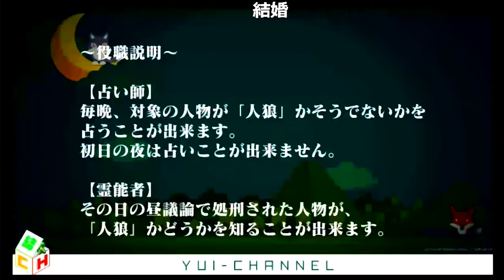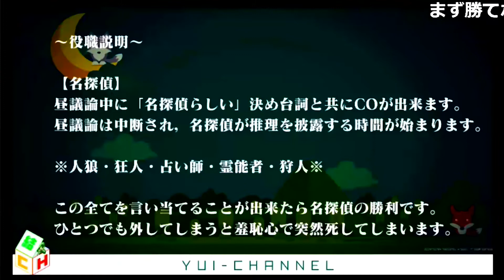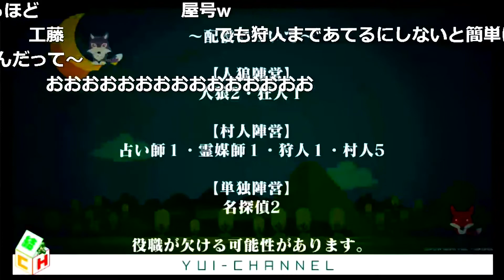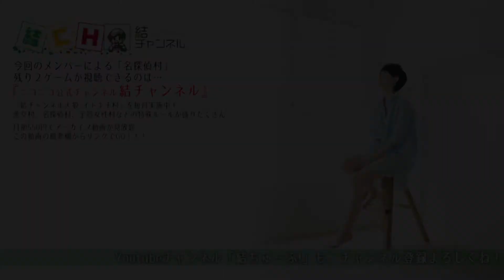【人狼】名探偵村 ルール＆プレイヤー紹介編【結チャンネル人狼 神回】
■もっとご覧になりたい方はこちら！

この動画は2016年11月12日に行われたニコニコ生放送
「結チャンネル人狼#3 真実はいつもひとつ！名探偵イトキチ村」アーカイブ動画です
各界で活躍するゲスト達による、ちょっぴり変わった人狼をご覧あれ！！

【出演者（プレイヤー）】※敬称略
結（女優・タレント）
オオヌキ（格闘ゲーマー）
こくじん（格闘ゲーマー）
ターザン馬場園（ファミ通App）
みいこ（ファミ通App）
ただのん（踊り手）
樋口清香（麻雀プロ）
鈴木教久（「人狼ゲーム～牢獄の悪夢～」）
ぬどん（ゲーム実況者）
ムラタ（ゲーム実況者）
タスク（南方研究所）
メイアン（ゲーム実況者）